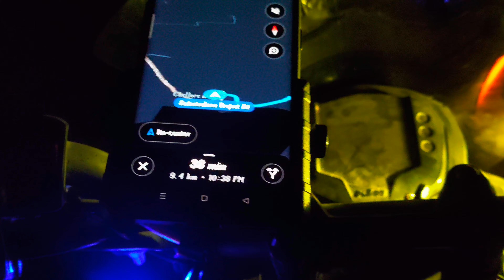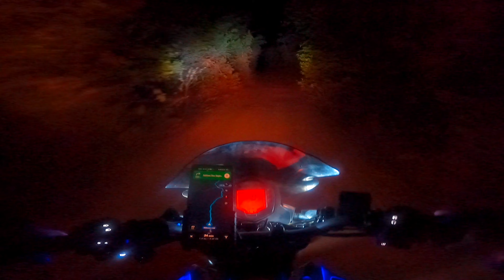My First Travel Vlog Episode -2 || OffRoad🔥 at night 11 pm 😈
My first Travel vlog Episode - 2